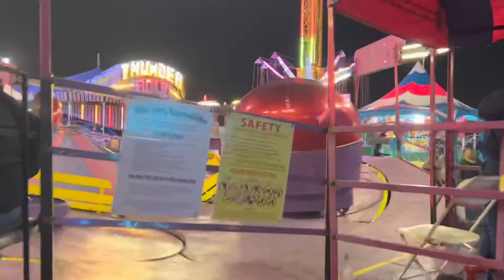Sat night lil fair vlog with the fam 🤘🏽